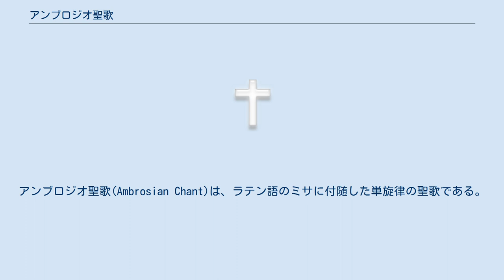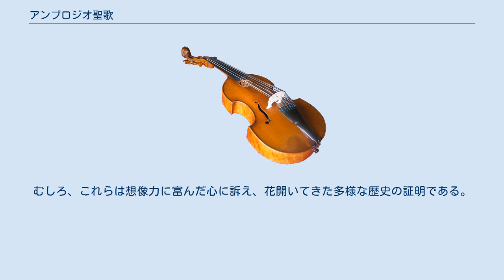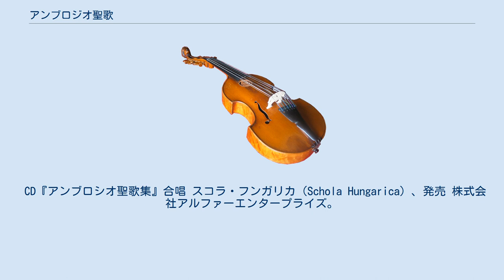アンブロジオ聖歌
アンブロジオ聖歌(Ambrosian Chant)は、ラテン語のミサに付随した単旋律の聖歌である。
アンブロシオ聖歌とも呼ばれる。
聖アンブロジウスは、374年から397年までミラノの大司教をつとめた。
北イタリアのミラノは、文化的にビザンチンと密接に結びついて発展し、東方教会聖歌の影響を受けている。
アンティフォナ（交唱）と呼ばれる形式がみられる。
しかし、現在まで伝わっているアンブロジオ聖歌が当時のものと同じであったかどうかは不明である。
 アンブロシウスの音楽に関連する記録で残っているものは少ない。
アウグスティヌスによれば、385年にアリウス派が教会奪取を企てた時、アンブロシウスは厳然とユスティナ皇太后に対抗し教会を守った。
彼は、信仰を同じくする人たちと共に、教会の中に立てこもって、東方の流儀に従って、同志と一緒に交唱聖歌と賛美歌を、日夜歌って耐え抜いた。
ハンガリーの教会音楽研究者であるベンジャミン・ラジェキーによれば、アンブロシウス自身、賛美歌をいくつか作ったと書き残しており、アウグスティヌスは、そのうちの四つの詩について言及している。
 それ以上の参考文献がないので、それらの聖歌が本当にアンブロシウス自身の作であるか、判定することはできない。
しかし、アンブロシウス説を否定する動きが起こるたびに、ミラノの高位の聖職者たちは、真っ向からそれに反対し、アンブロシウスの名前を挙げることによって、ミラノとその周辺では、古代からの礼拝聖歌の権利を現在に至るまで継承し、保存して来たのである。
 アンブロシオ聖歌には、そのメロディに際立った最高声部および最低声部が含まれている。
それから、禁欲的な単純さと無駄を省いた旋律に、他の聖歌様式には見られない、おどろくほど多彩で、無限に広がる豊かなフレーズがつく。
アンブロシオ聖歌には全く秩序がない、とさえいう人もいる。
これは極端な意見だとしても、一定の形式と長さの制約に閉じ込められているグレゴリオ聖歌の持つ性格は、アンブロシオ聖歌には皆無である。
人間の想像力が華やかな旋律を生み出し、それが最も単純な形から、最も複雑な形へと変調をとげることを類型と考えるわけにはいかない。
むしろ、これらは想像力に富んだ心に訴え、花開いてきた多様な歴史の証明である。
当時のミラノが東と西の両世界の接点をなしていたことを思えば、このような聖歌が生まれたのも不思議ではない。
 CD『アンブロシオ聖歌集』合唱 スコラ・フンガリカ（Schola Hungarica）、発売 株式会社アルファーエンタープライズ。
「日本語解説書」解説 ベンジャミン・ラジェキー（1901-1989）。